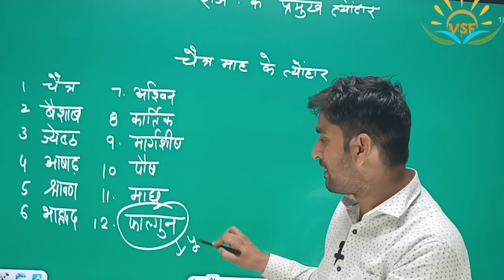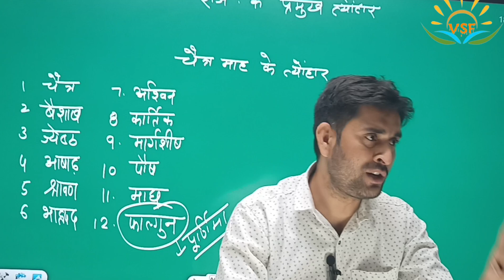विद्यार्थियों की 15 दिन पहले की होली 😂😂 ll holi // holi special in students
what is holi?

,holi,holika,

WELCOME 🤗

          vishnu______sir_________fan_channel

         🤗आपके अपने चैनल पर आपका स्वागत है🤗

आपको इस चैनल पर दैनिक जीवन से जुड़े किस्से सुन ने को मिलते रहेंगे बहुत बहुत सी मनोरजन से जुड़ी बाते सुनने को मिले तो चैनल को subscribe करना बिलकुल नहीं भूले 🤗

1
2:- MEWAR hu
3
4
5:-rajsthan_history
6
7
8:- kahaniya

9:-hindi_kqhani
10:-rajsthan_gk,
11#

chandi ke gole dagne wala kila,